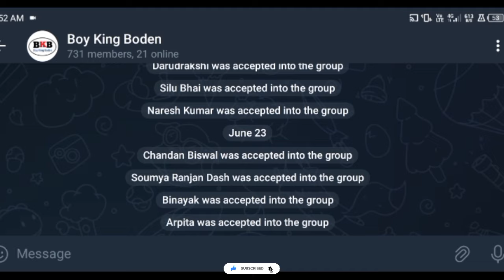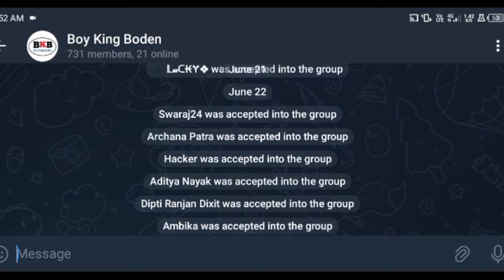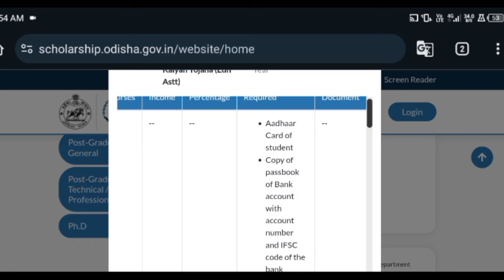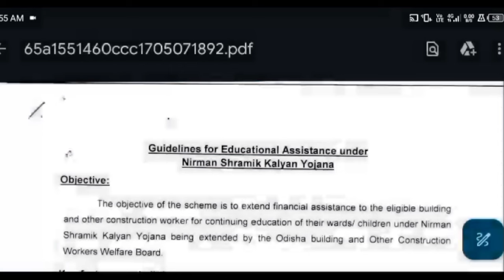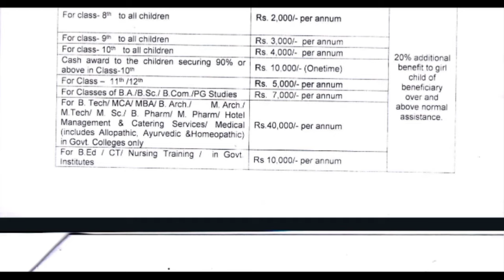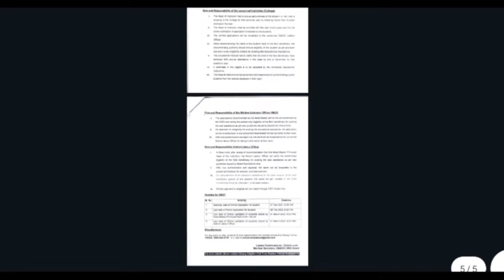New Update Nirman Shramik Kalyan Yojana Good News All student Lebor Card Scholarship 2023-24 Apply.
🔍Your Queries🔍
state scholarship reverted to students
state scholarship 2nd phase money 2024
2nd phase scholarship odisha
b tech scholarship odisha
pre matric scholarship odisha
how to apply state scholarship portal 2023
odisha state scholarship portal 2nd phase money
2nd phase scholarship odisha
state scholarship odisha 2024 money kebe asiba
state scholarship odisha 2023 apply online
state scholarship odisha 2023 kebe asiba
state scholarship odisha money not received
ug merit scholarship odisha apply
stipend apply online odisha
recommended by institute state scholarship
scholarship reverted application reapply
when state scholarship money will come
scholarship correction date new update
how to apply state scholarship portal 2024
technical and professional scholarship odisha
state scholarship post matric
prerana scholarship odisha 2023-24
state scholarship portal
scholarship paisa kebe miliba 2024
medhasoft 10th scholarship 2024 otp problem
matric scholarship online
state scholarship sanctioned by approval authority
how to apply kalia yojana online 2024
oavs online apply 2024
hs e koto number pele scholarship pabo
pre matric scholarship 2023-24
aykosr scholarship new update
ksb scholarship 2023 how to apply
how to apply ssp post matric scholarship 2023-24
raitha vidya nidhi scholarship 2023-24
kendupatra scholarship odisha 2023
how to apply prize money scholarship 2024
scholarship amount
post matric scholarship 2024
pg merit scholarship odisha
new scholarship 2024
post matric scholarship process
post matric scholarship for ug students
post matric scholarship partial payment success
state scholarship 2nd phase
post matric scholarship 2024 online apply
how to apply scholarship 2023-24
nsp scholarship 2023-24 apply last date
post matric scholarship bank account update
ug merit scholarship odisha payment
ug merit scholarship odisha 2024
Post Matric Scholarship payment success but not received
Post Matric Scholarship payment success but not received my account
post matric scholarship and state scholarship payment success big update
Post Matric Scholarship payment success big update 2024
Post Matric Scholarship big update today 2024
Post Matric Scholarship payment success payment process partial payment success
Post Matric Scholarship payment success but not received this video is most popular
Payment Successful
Payment Processed
Partial Payment Success
Sanctioned by approved authority
this video state Scholarship odisha and post Matric scholarship releted video payment releted video
Post Matric Scholarship payment success
Post Matric Scholarship sanctioned by approve authority
Post Matric Scholarship payment success but not received money
post matric scholarship sanctioned by approved authority odisha state scholarship portal 2nd phase money

😊Hello Guys,
               My name is Amit you are welcome in my channel & description.

IGNORE YOURQUERIES 👇
YOURQUERIES

HASTAGS